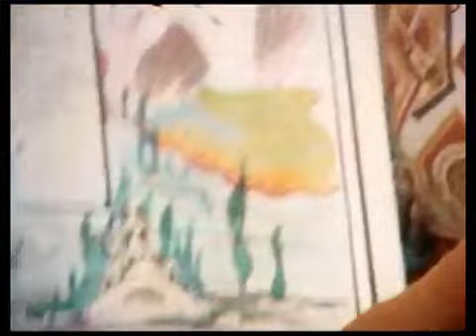Корабль измерительного комплекса "Чумикан" Переход экватора. Запуск БОРа.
Коллекция Дмитрия Березюка.